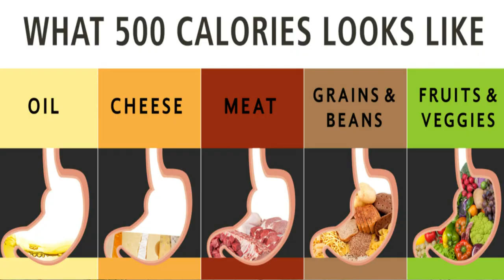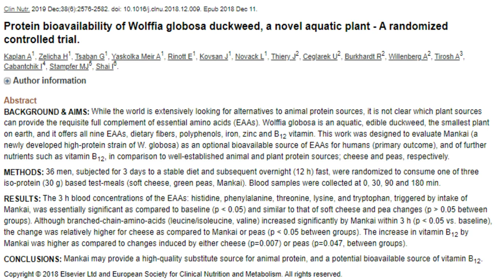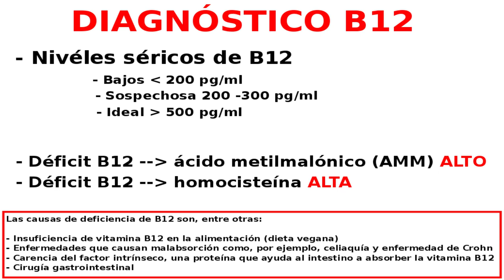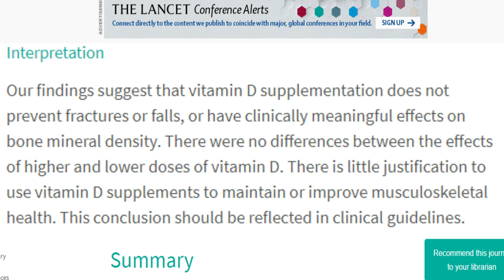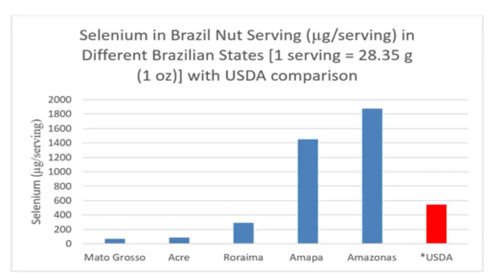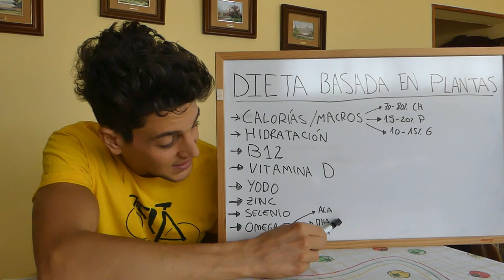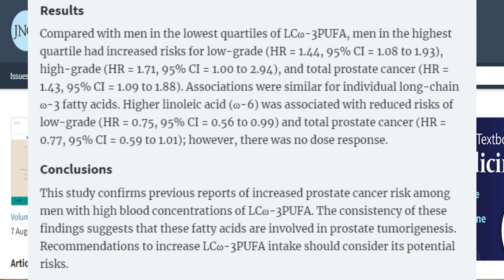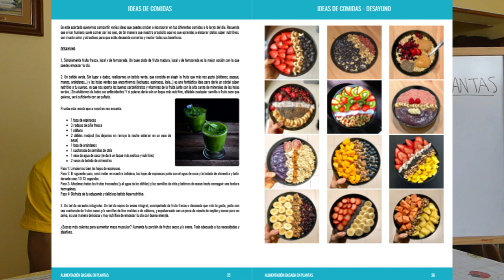Conceptos Básicos Para Una Dieta Vegana Saludable - B12 - Omega 3 - Vitamina D...